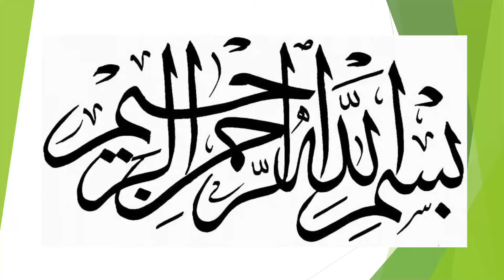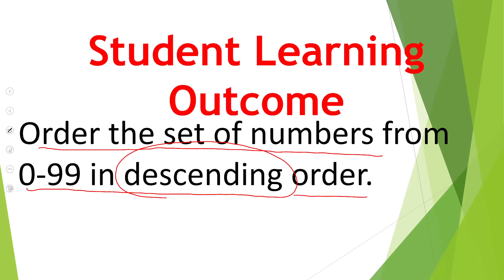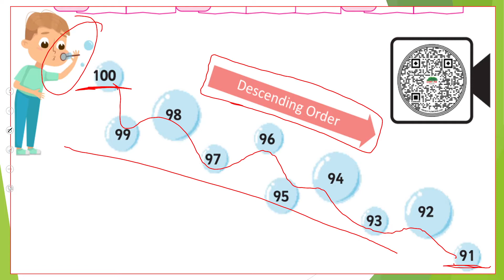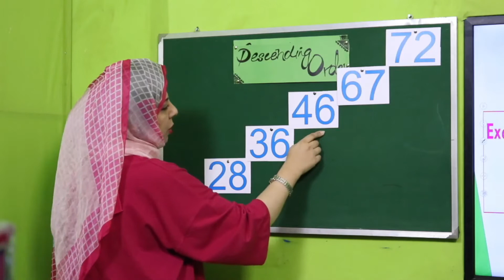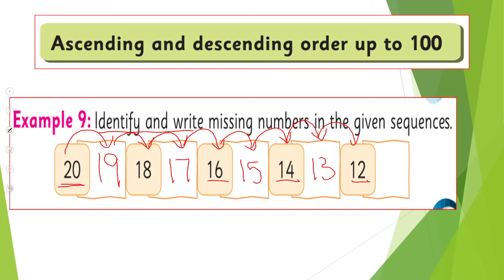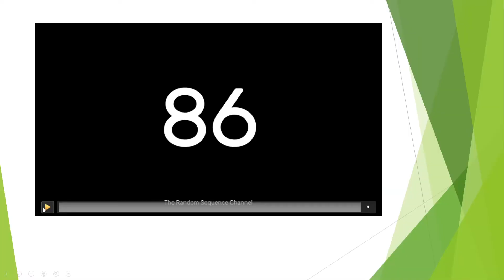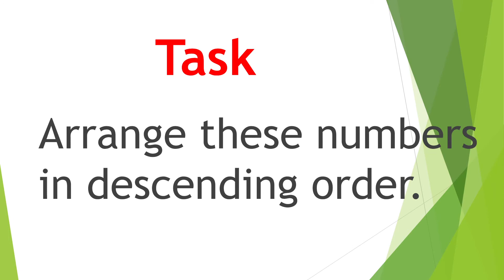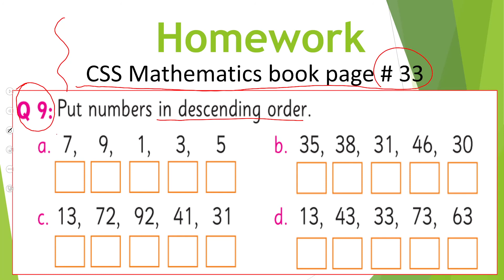Math Grade 1 Unit 1 Lecture 24 || SNC 2020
Children will learn to count in tens and recognize 100 as a three digit number with hands on activities.

1. PowerPoint Presentation

2. Lesson Plan

3. Worksheet/Activity